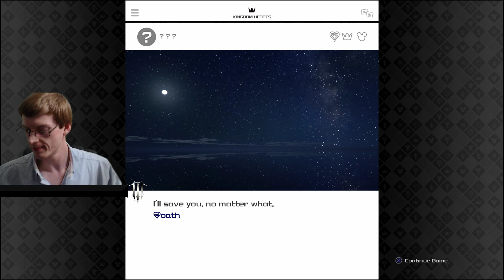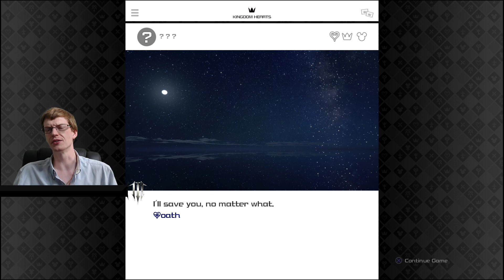The Ultimate Challange Begins | Kingdom Hearts 3: Re:Mind [DLC] [Critical] | Ep. 63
Come, Ladies and Gentlemen, join us, as we delve into the Vortex and set forth into the realm of Square Enix's Kingdom Hearts 3: Re:Mind [Critical]!